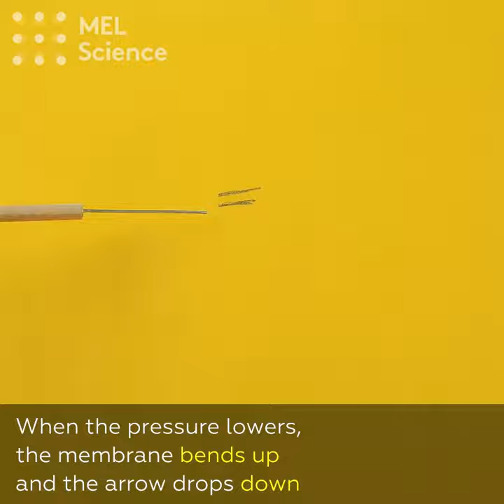Simple and cool physics experiments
Ever wanted to run on water? Or try your hand at meteorology? And it’s hard to say no to colorful rain!

For cool and safe experiments to do at home, sign up for MEL Science